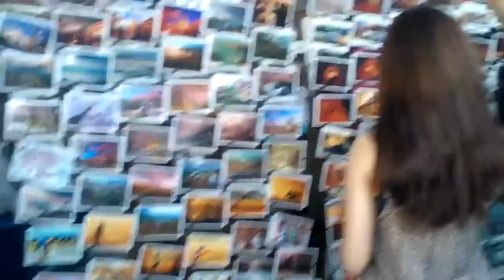1.Chiang Mai Sunday Night Walking Street Market 2014 Thailand Video Review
Chiang Mai Sunday Night Walking Street Market 2014 Thailand Video Review
ถนนคนเดินเชียงใหม่ วันอาทิตย์ Chiang Mai Walking Street